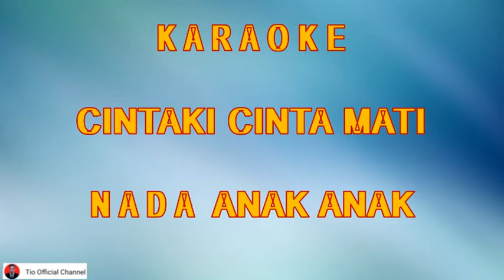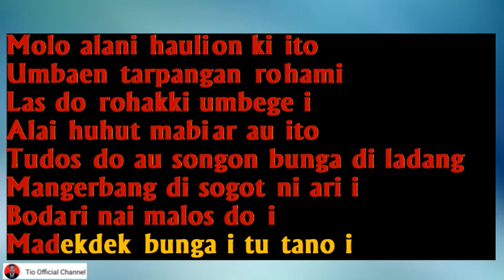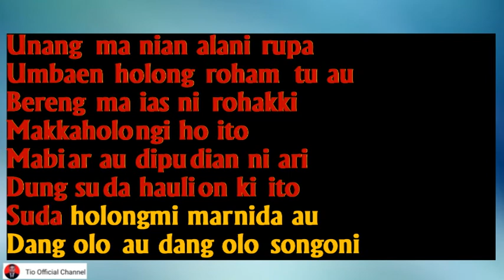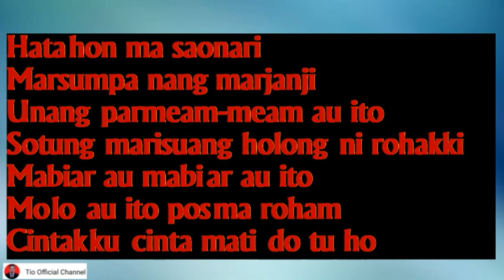CINTAKI CINTA MATI Karaoke Nada Anak Anak/Anak Kecil ||CINTAKKI CINTA MATI||Cipt. G Billy Simarmata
Cintaki Cinta Mati Karaoke Versi Anak Anak/Anak Kecil || Cintaki Cinta Mati||Cipt. G Billy Simarmata

Judul : Cintaki Cinta Mati
Cipt : G Billy Simarmata (izin Banganda)
Dipopulerkan Oleh : Artha Sister

Lagu karaoke Cintaki Cinta Mati

Terima Kasih...